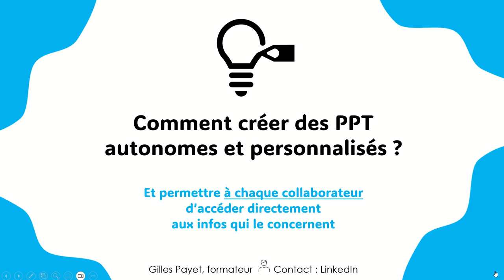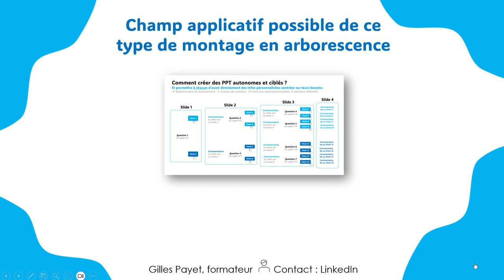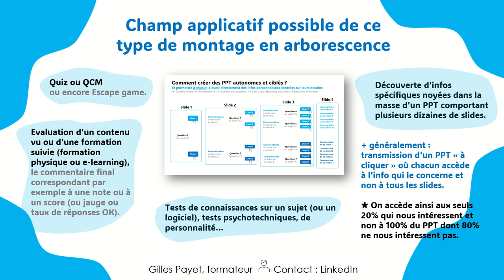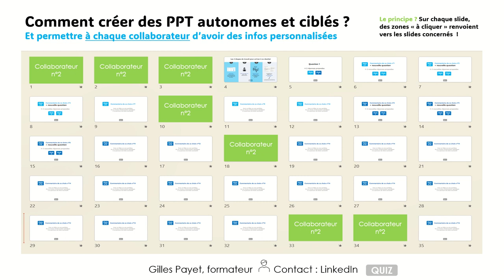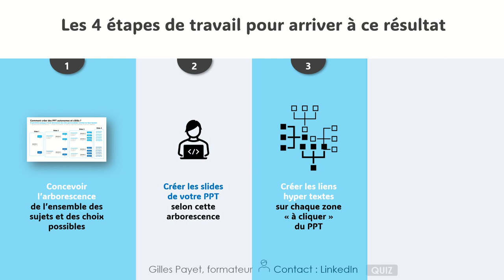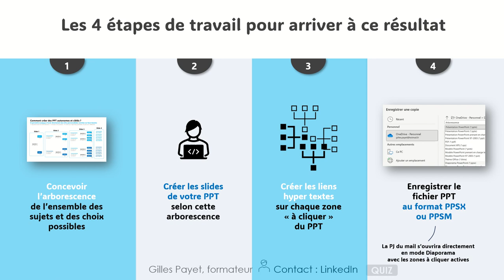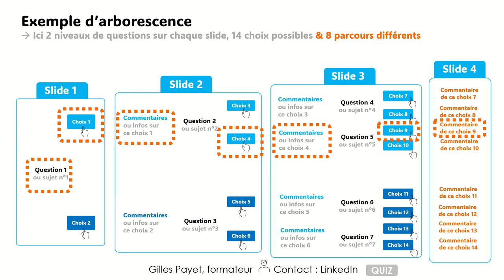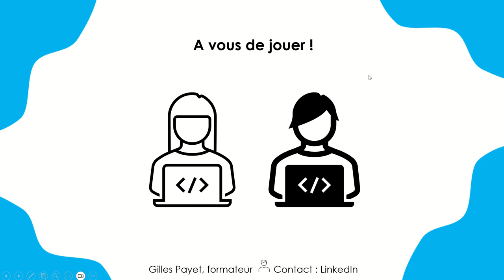Concevoir des PPT autonomes et personnalisés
Créez des PPT autonomes et personnalisés : ils s'ouvrent tout seuls en mode diaporama et proposent aux collaborateurs de cliquer là où ils le souhaitent avec au final un contenu 100% personnalisé. Magique et novateur !